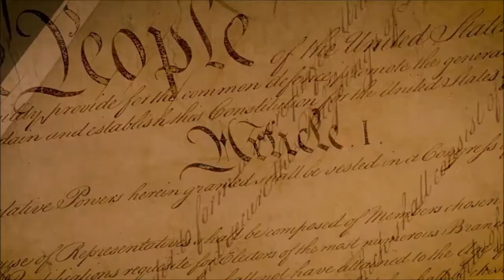Historia del beso 💋 El beso en la antigüedad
Origen del beso 💋
0:00 Primeras evidencias de la existencia del beso
0:20 El beso en la Antigua Grecia
0:35 El beso en la Antigua Roma
0:56 Curiosidades del origen del beso
2:50 Símbolo del beso